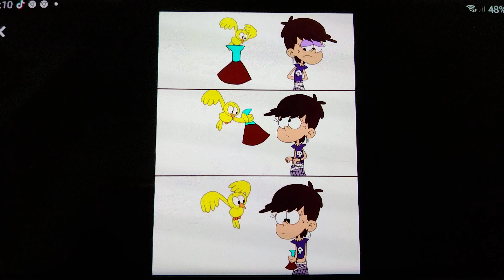Luna loud muscle growth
ducklover4072